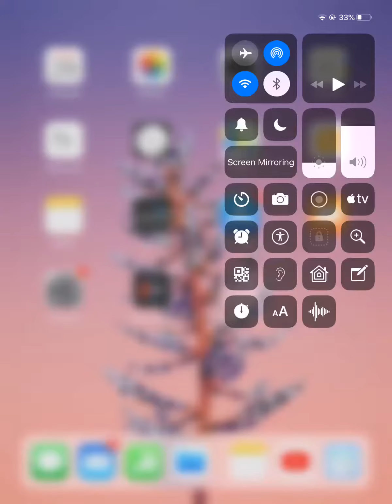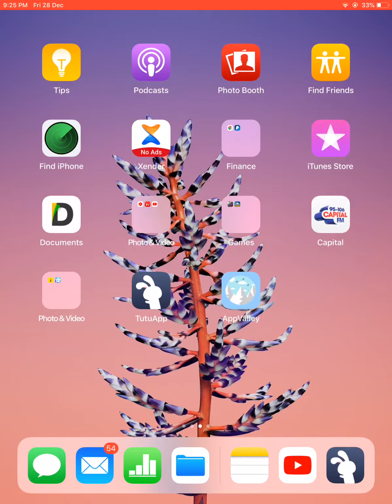How to download tweaked/paid apps and games on ios12/Free in app purchases!!!